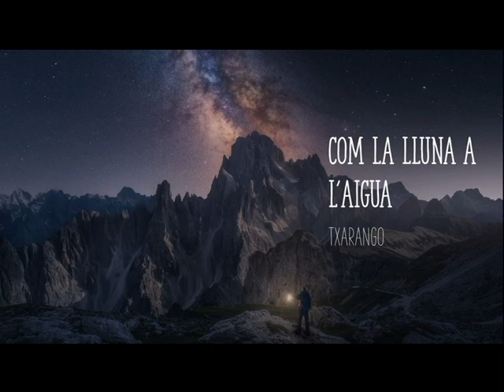COMLALLUNA a Sant Esteve Sesrovires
Recull d'imatges dels racons del nostre poble i dels seus veins i veines.
Un record del Sant Esteve Sesrovires confinat.